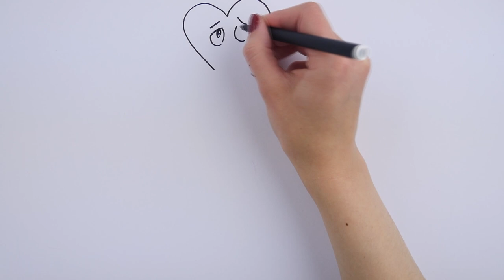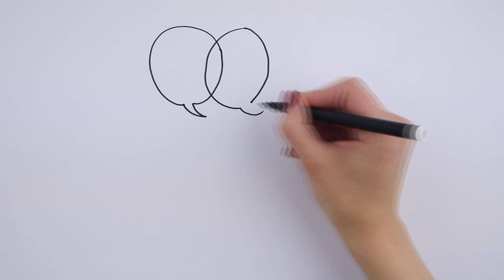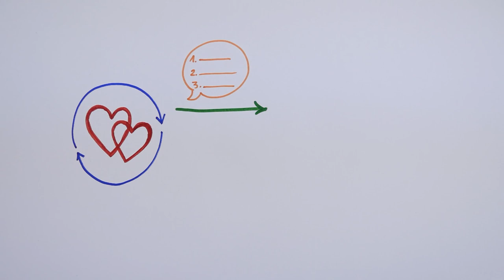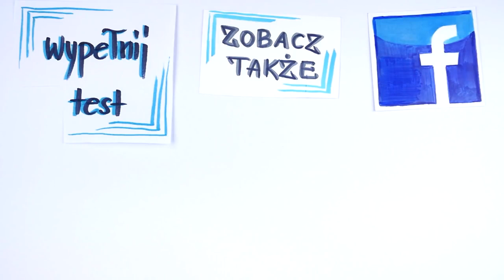Trzy składniki miłości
Miłość – często zaskakuje nas, w jaki sposób zbudowane jest to uczucie. Ale czy wiesz, że da się wyodrębnić składające się na nią czynniki, które obecne są praktycznie w każdej relacji? Zobacz, z jakich stanów i emocji składa się ta niezwykła mieszanina i jak ewolucja tego uczucia wpływa na związek. Obejrzyj najnowsze wideo i dowiedz się, jakie są 3 składniki miłości.

⬇⬇⬇Znajdź mnie ⬇⬇⬇
Strona: